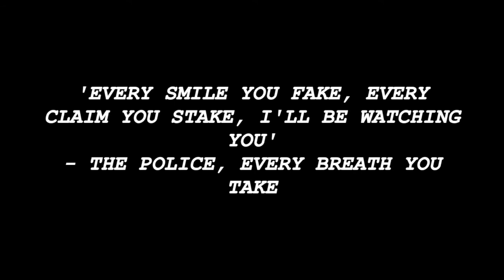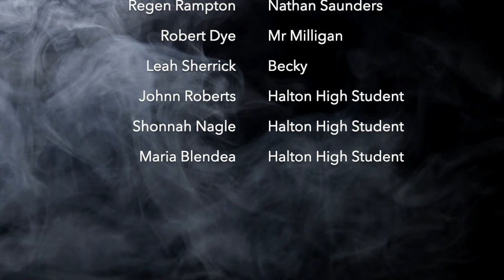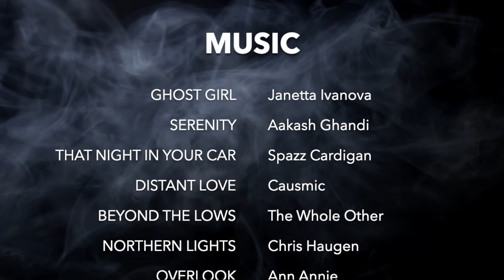Ghost Girl S1E4 'The Envious' Remastered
Roxy feels she is walking on thin ice after meeting Mimi, what will happen when she starts finding out some of her friends' deepest secrets? "Every smile you fake, every claim you stake, I'll be watching you" - The Police, Every Breath You Take